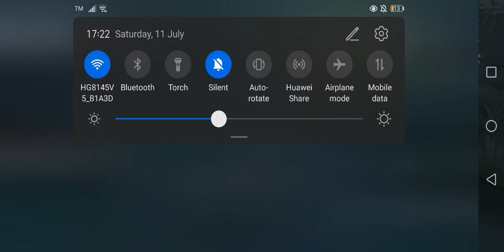(518) 2v8 Friendly Dancing Manchuria w BBQ 3